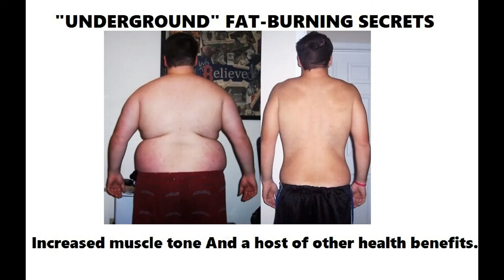Bordeaux - Lyon 3 - 1 Match 26.09.2015